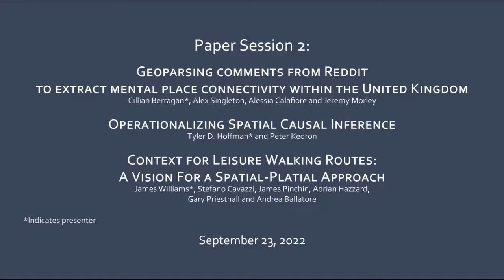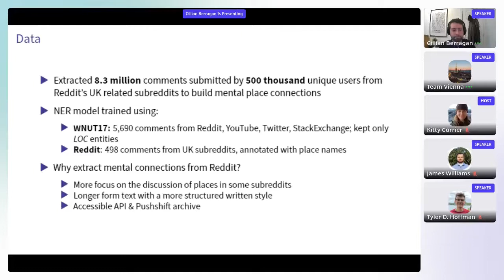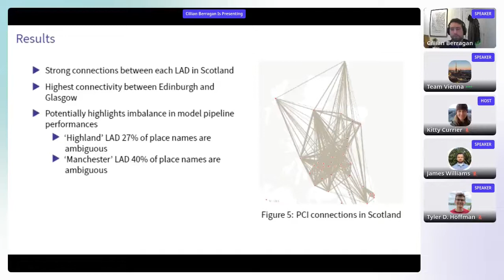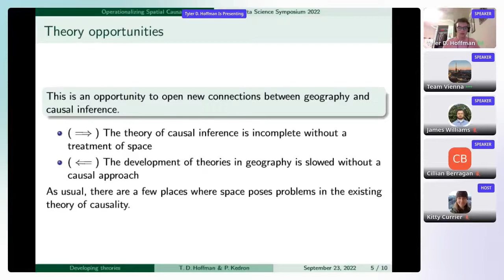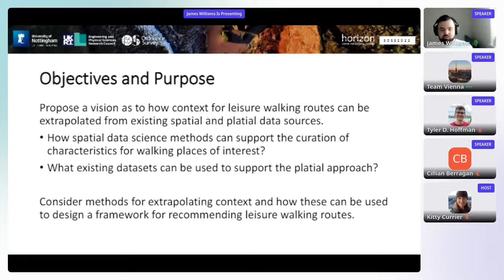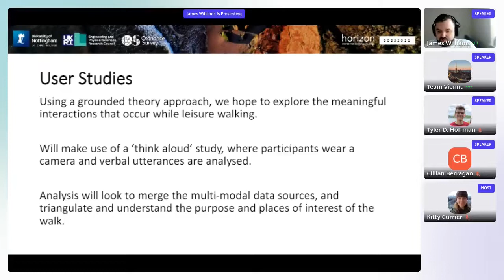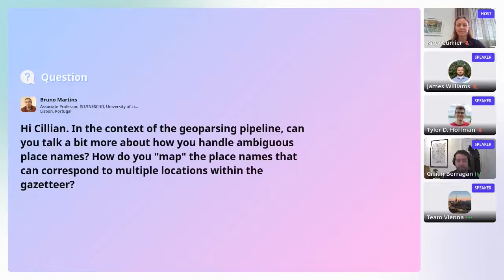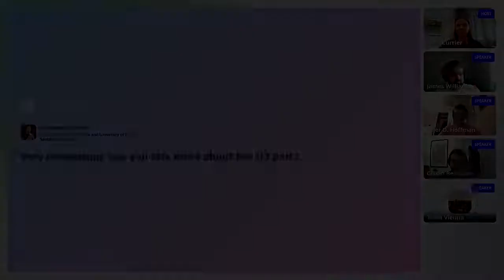SDSS 2022: Paper Session 2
Paper 1: Geoparsing comments from Reddit to extract mental place connectivity within the United Kingdom
Cillian Berragan*, Alex Singleton, Alessia Calafiore and Jeremy Morley

Paper 2: Operationalizing Spatial Causal Inference
Tyler D. Hoffman* and Peter Kedron

Paper 3: Context for Leisure Walking Routes: A Vision For a Spatial-Platial Approach
James Williams*, Stefano Cavazzi, James Pinchin, Adrian Hazzard, Gary Priestnall and Andrea Ballatore

*Indicates presenter